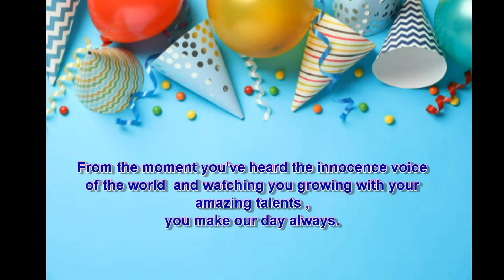Video 29: Journey of First 1,825 Days.